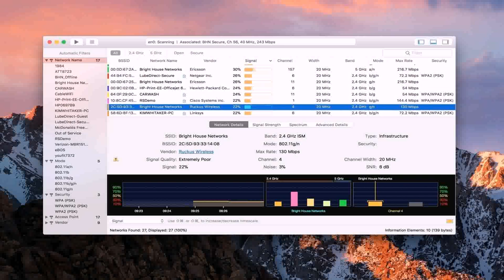House Floor Plans 1300 Square Feet (see description)